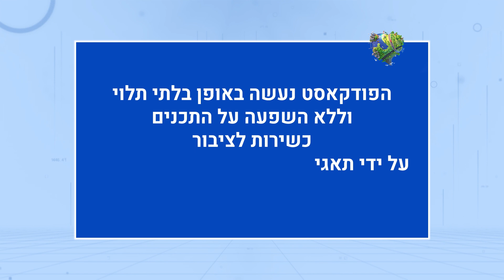זבל חלל: אז מה בדיוק קורה שם מעבר לאטמוספירה?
החלל שמעלינו הולך ומתמלא בכמות עצומה של פסולת חלל: לוויינים ישנים, חלקי טילים בליסטיים, ואפילו חפצים אישיים של אסטרונאוטים • מי אחראי לניקוי החלל, מהן הסכנות של הצטברות הפסולת, וכיצד זה משפיע גם על כדור הארץ?

דנה רון מארחת את פרופ' יואב יאיר חבר סגל ביה"ס לקיימות, אוניברסיטת רייכמן וחוקר אורח בביה"ס לקיימות ושינוי אקלים באוניברסיטת בן-גוריון בנגב